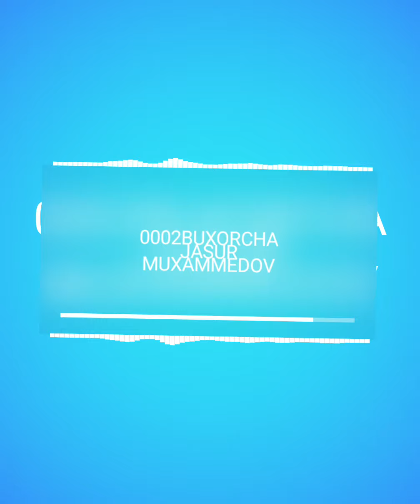JASUR MUHAMMEDOV BUXOROCHA